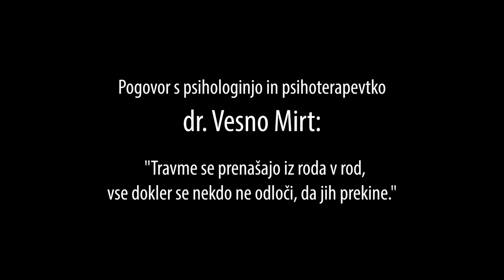Sensa pogovor z dr. Vesno Mirt:"Travme se prenašajo iz roda v rod, vse dokler jih nekdo ne prekine."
Napovedujemo novo oddajo Sensa pogovori, ki se bo premierno predvajala 21. julija ob 20.00 na sensa.si. Tokrat bomo gostili psihologinjo in psihoterapevtko dr. Vesno Mirt, z vami pa bo voditeljica Ana Vehovar, urednica sensa.si. Spraševali se bomo, ali naše življenje res poganjajo travme? Kaj sploh so travme in kakšen vpliv imajo na naše življenje? Ali je mogoče, da jih tudi podedujemo od prednikov? Kako to kačo podedovanih vzorcev končno prekiniti?